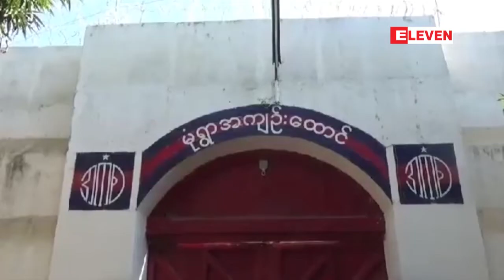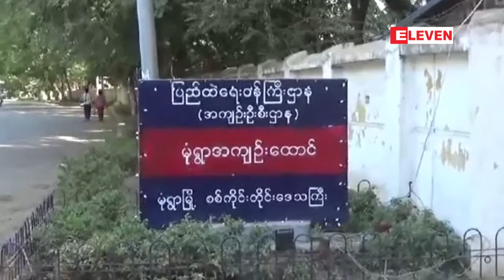မုံရြာအက်ဥ္းေထာင္၌ အားကစားပြဲမ်ား က်င္းပေပးခဲ႔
မုံရြာအက်ဥ္းေထာင္၌ (၇၁) ႏွစ္ေျမာက္လြတ္လပ္ေရးေန႔တြင္ အက်ဥ္းသူ/သား ၁၀၀၀ ခန္႔ကို အားကစားပြဲမ်ား က်င္းပေပးခဲ႔ (ရုပ္သံ)

စစ္ကိုင္းတုိင္းေဒသႀကီး မုံရြာၿမိဳ႕ အက်ဥ္းေထာင္မွာ ဇန္န၀ါရီလ (၄)ရက္ (၇၁)ႏွစ္ေျမာက္ လြတ္လပ္ေရးေန႔ အထိမ္းအမွတ္အျဖစ္ အက်ဥ္းသူ/ အက်ဥ္းသား တစ္ေထာင္နီးပါးအတြက္ အားကစားပြဲေတြ က်င္းပေပးခဲ႔တယ္လို႔ သိရပါတယ္။